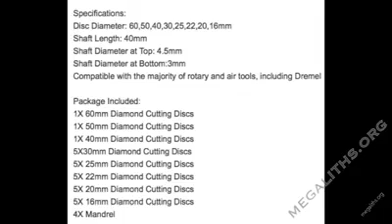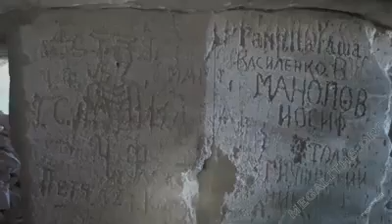demonstrando que também na CRIMÉA , existiram ANTIGAS CIVILIZAÇÕES , com TECNOLOGIAS que de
O  vídeo do  pesquisador  Russo  VLADIMIR  SHLYAPINIKOV ,  demonstrando  que  também na  CRIMÉA ,  existiram  ANTIGAS  CIVILIZAÇÕES , com  TECNOLOGIAS  que  de  longe  , superam  tudo  que  o  Homem  moderno  possui  hoje  para  cortar  e  trabalhar  rochas  duríssimas .

Em  antigas  minas   de  pedras  na  CRIMÉA , VLADIMIR S. e  sua  equipe encontraram  grandes   galerias  escavadas  no  alto  de  montanhas  ,  demonstrando  as  inegáveis  evidencias  de  ANTIGAS   MARCAS  de imensas  maquinas  no  corte  e  extração  de  gigantescos  blocos  de  pedras   ,  algumas  similares  as  pesadas  máquinas  e  equipamentos  que  utilizamos  nos  dias  atuais  em  pedreiras  modernas ...

As  paredes  são  completamente  lisas  e  as  marcas  similares as  encontradas  em  antigas  pedreiras Chinesas  ,  datadas  de  milhares  de  anos  e as tecnologias  e  precisão  empregadas na  construção , em  colocarem lado  a  lado  gigantes  blocos  de  pedra  , além  de  superarem  em  muito  nossa  tecnologia  atual  ,  são  as  mesmas  encontradas  em  todo  o  Mundo , como  no  Antigo  Egito , Machu Picchu ,  Turquia ,  Asia  , China , Japão  e  outros  Antigos  sítios  Megalíticos ,  provando  que  realmente , EXISTIU  uma  civilização  GLOBAL  ,  hà  milhares  de  anos  atrás  ,  que  usou  essa espantosa  tecnologia e  precisão  na  construção de  gigantescos  monumentos de  rocha , por  toda  Terra .

VLADIMIR S. também encontrou  ,  em  cavernas  na  CRIMÉA , marcas   de  escavação  de  pedras  , deixadas  por  algum  tipo  de  serra  , que  ultrapassa  de  longe  , nossa  tecnologia  e precisão para  cortar  rochas  e muito mais  avançada que  nossas  SERRAS  MODERNAS .
E  as  evidencias  são  inegáveis  , porque  nós  temos  um incontestável  problema  na CRIMÉA , com os  cortes precisos Antigos  nas  rochas e  voces  poderão  ver  as  comparações com nossas  serras  de  corte  diamantadas  modernas  no  video !!

Os  cortes  antigos  encontrados  na  CRIMÉA , deixaram  sulcos  na  rocha  com  espessura  de  apenas  3 mm ( milímetros ) e  penetraram  a  rocha  até  30  cm  e  no  Egito  já  foram  encontrados  cortes  profundos  na  rocha  de  granito  de  apenas  0,5 mm .

Nossas  serras  modernas  para  cortarem  grandes  blocos  de  pedras  , tem  uma  espessura  muito  maior  ,  caso  contrário  quebrariam  ,  e  deixam  cortes  com  espessura  de  3 cm e  até  maiores , dependendo  do  tamanho  da  serra  ,  como  existe  numa  fabrica  de  processamento  de  rochas  aqui  em  MOSCOW .

Somente  nossas  menores  serras  deixariam  cortes  na  rocha  com  espessura  de MILÍMETROS  , mas impossíveis  de  serem  utilizadas e  nunca  deixariam cortes  de  até  1  metro  de  profundidade , como  já  foi  encontrado  em  massivos  blocos  de  granito , de  antigas  civilizações  ao  redor  do  Mundo .

Essas  são  outras esmagadoras  PROVAS  que  a  tão  divulgada  e  ensinada  ""  HISTÓRIA  OFICIAL  "" é  uma  GIGANTESCA  MENTIRA  e  vem  sendo  manipulada  , pelos   GRANDES  MEIOS  ACADEMICOS  CONVENCIONAL  e  CIÊNCIA  OFICIAL , ajudados  pelas  grandes  MÍDIAS ESCRITAS , TELEVISIVAS  CORRUPTAS .   .